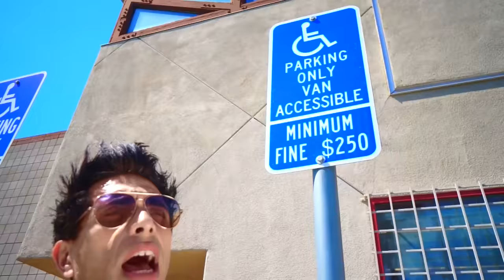Things All Gays Say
LIVE TOUR TICKETS AVAILABLE NOW!